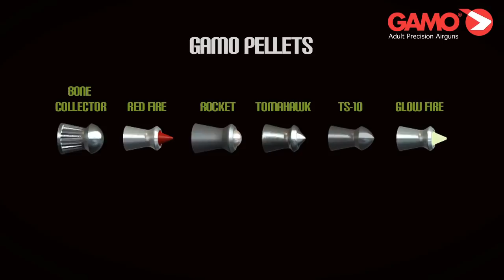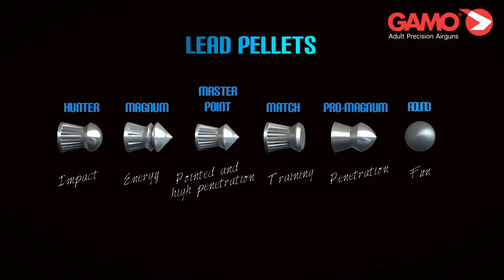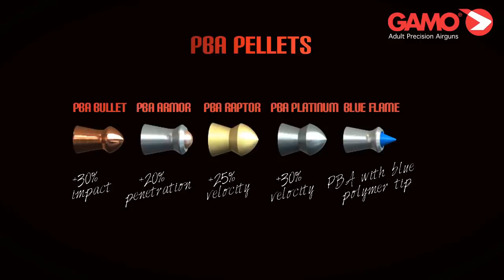Gamo Pellet Compilation Video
Gamo high performance airgun pellets.  Bone Collector, Red Fire, Rocket, Tomahawk, TS-10 and Glow Fire.